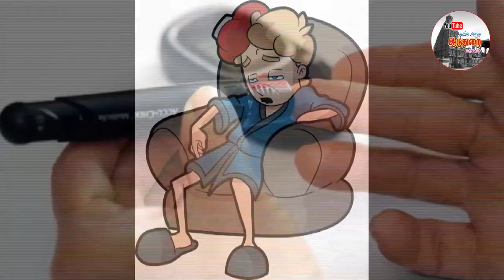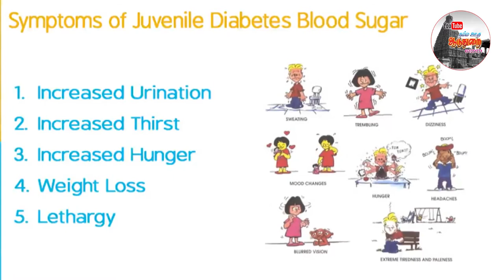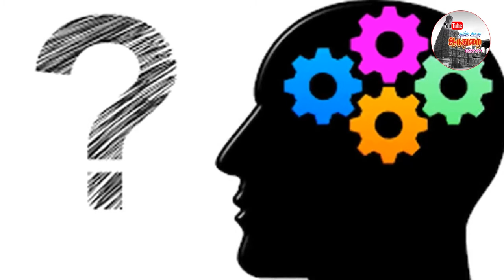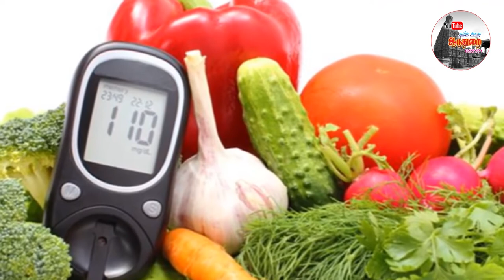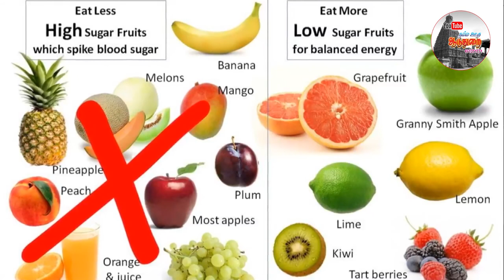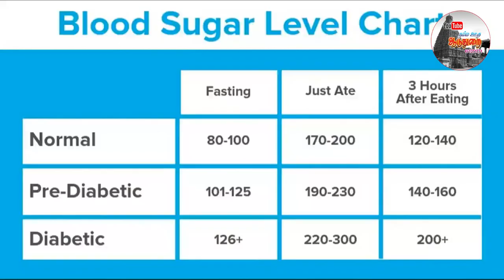இத மட்டும் செஞ்சு பாருங்க சர்க்கரை நோய் உங்கள கையெடுத்து கும்பிட்டு ஓடியே போய்டும்....